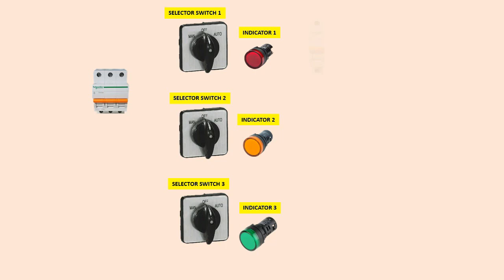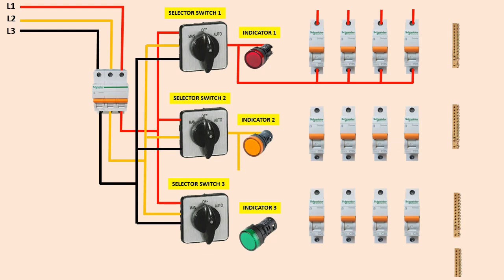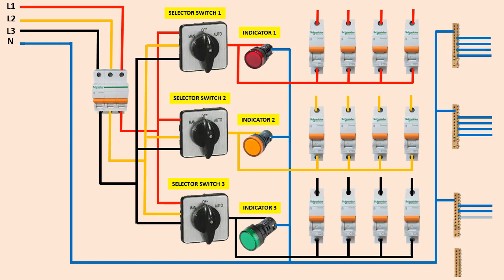three phase changeover switch | Connection of a 3-phase manual changeover selector switch